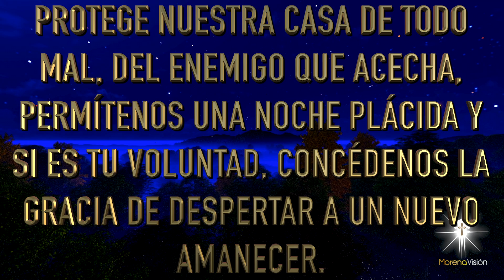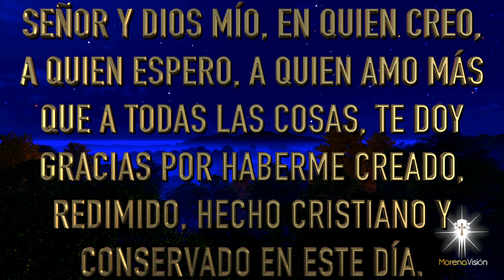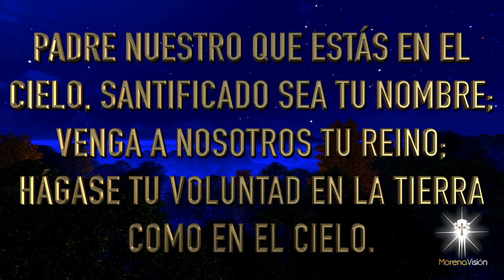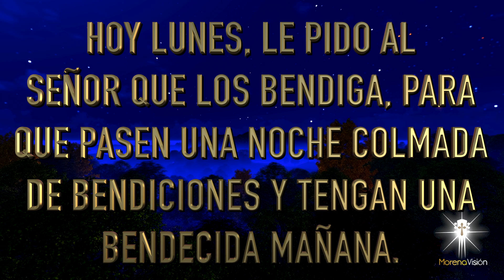Oración de la noche de HOY Lunes 17 Enero [ Oraciones de la noche 🙏🏻 🌙 ] /MV Oraciones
Oración para pedirle a Dios que mire nuestros sueños, nuestros temores y nuestras necesidades; que nos proteja de todo mal y nos permita una noche plácida. Así sea 🙏🏻

Oración de la noche de HOY Lunes 17 Enero 🙏🏻. Morena Vision Oraciones

Amado Dios, la noche de este lunes ha llegado. Empiezo una nueva
semana y desde ahora quiero darte gracias porque sé que Tú serás
guiándome por el buen camino y orientándome en cada una de mis
decisiones. Mi vida es dichosa y perfecta gracias a Ti Señor 🌹
Por favor mira nuestros sueños, nuestros temores y nuestras necesidades. Protege nuestra casa de todo mal, del enemigo que acecha, permítenos una noche plácida y si es tu voluntad, concédenos la gracia de despertar a un nuevo amanecer 😇
Les deseo una muy feliz noche, que Dios vele sus sueños y llene su vida de bendiciones
Amén 🙏🏻

MV. Oraciones